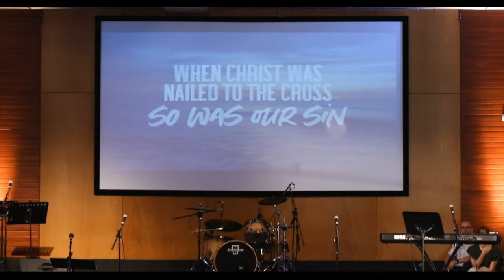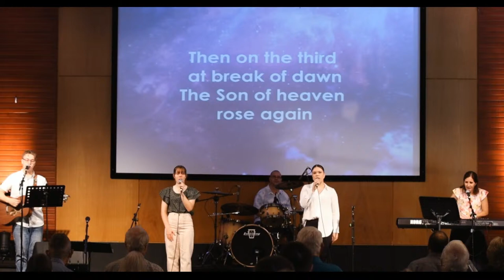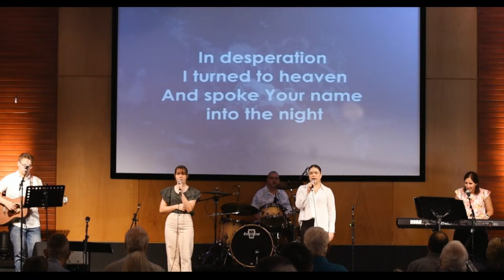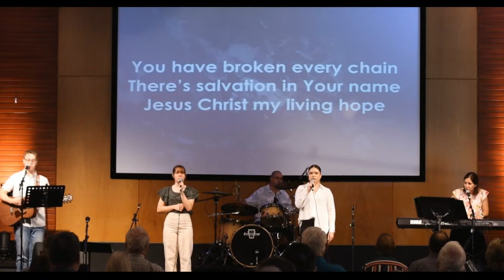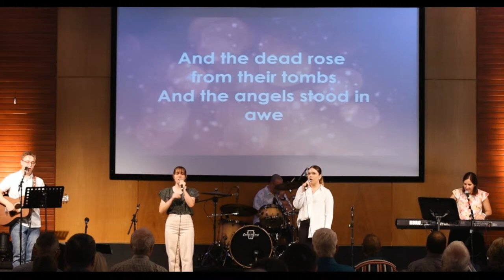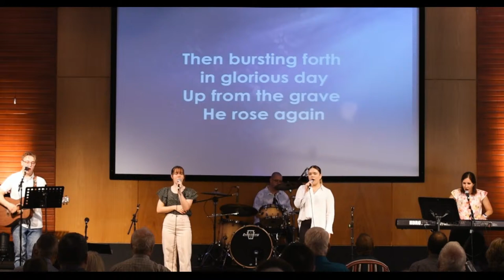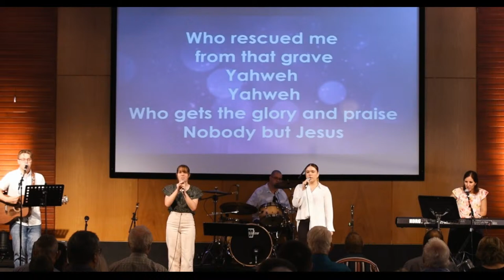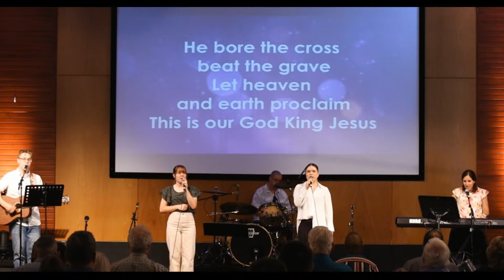Sunday 31 March 24 -- Easter Sunday - Resurrection - Rev Peter Clarke